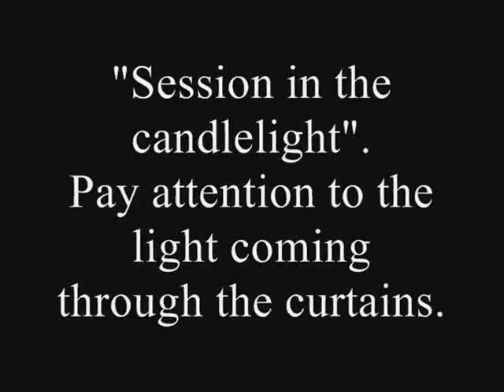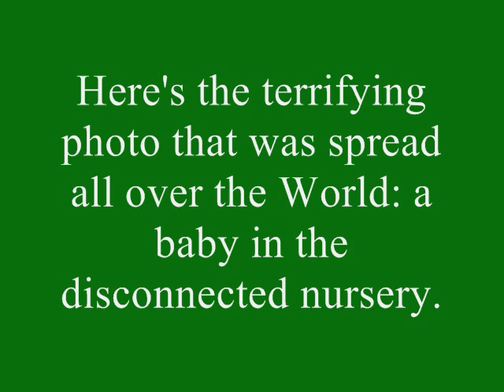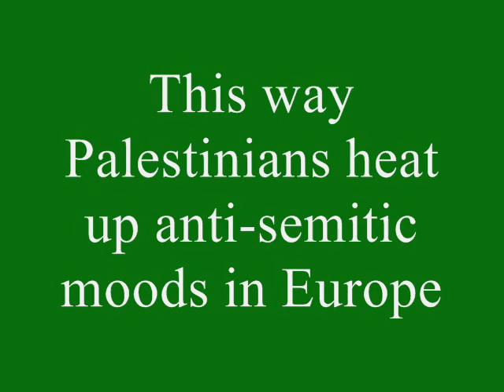Candles in Gaza ( how they fool you)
Poor Palestinian fighters are holding candles. But in each picture one can see shopwindow lights, neon signs and the street lighting. A part of the photos has been made just in the daylight.